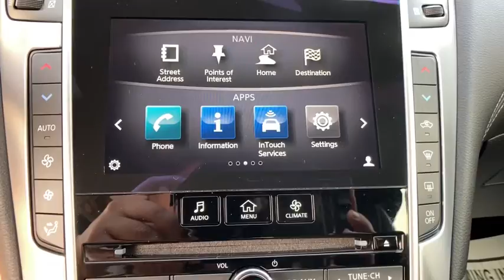2017 INFINITI Q60 Bakersfield, Lancaster, Santa Maria, Palmdale, Santa Barbara, CA I4786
Majestic White Used 2017 INFINITI Q60 available in Bakersfield, California at Infiniti of Bakersfield.
2017 INFINITI Q60 3.0t Premium - Stock#: I4786 - VIN#: JN1EV7EK7HM364398